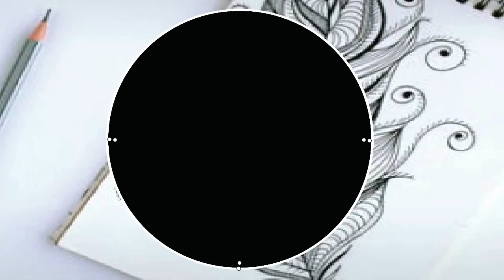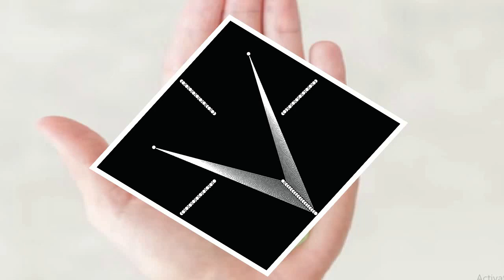String Art DIY And Crafts // string art tutorial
in this video show how to make best string art .design pattern and show the secrets of string art

4. Top 3 string art